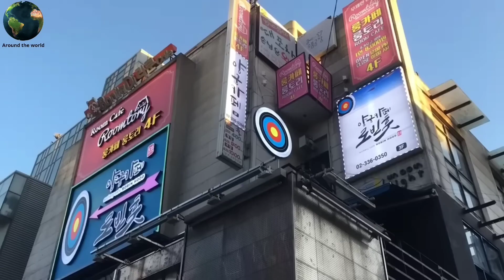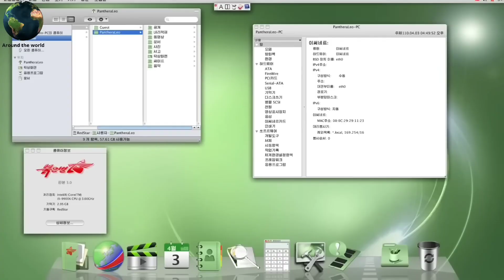Road beauties instead of traffic lights in North Korea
Around the World - You are in the right place at the right time